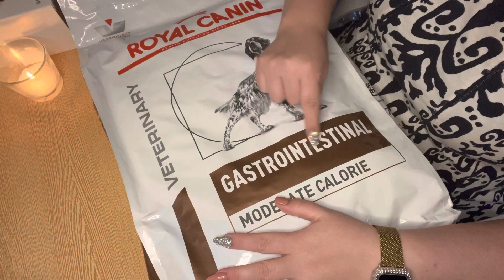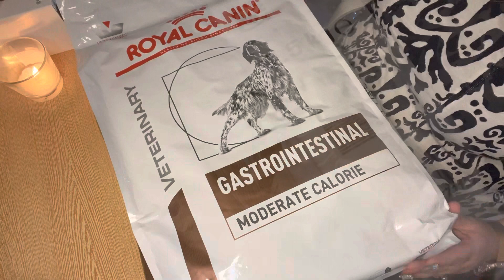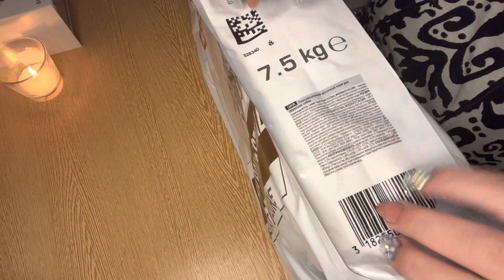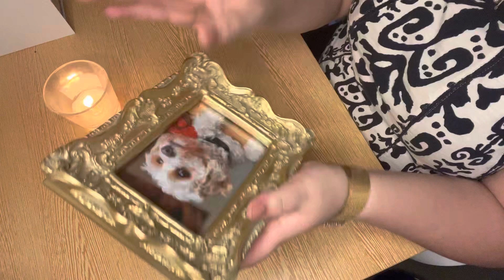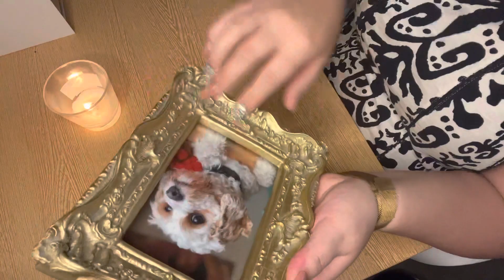Lo-Fi fast & aggressive ASMR on Random Items! Tapping & Scratching *No Talking*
Tapping and scratching on random items, fast tapping and scratching triggers.

Hope you enjoy something a little different.

Tapping sounds
Scratching sounds
Crinkle sounds
LoFi ASMR triggers